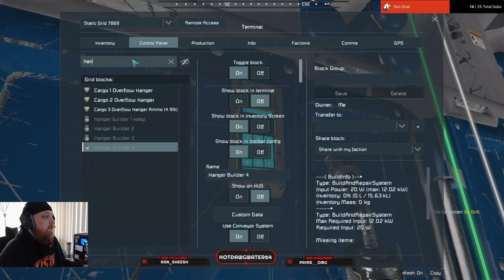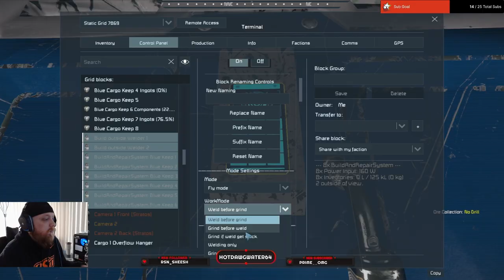EP48: Working on our first fighter ship. Space Engineers Solo. Space Engineers Mods.